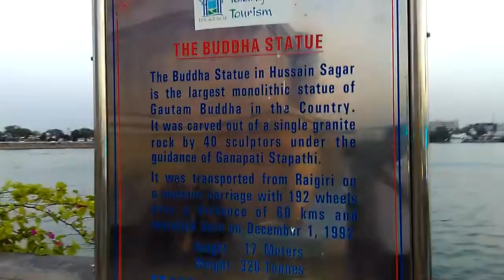Telangana Tourism: Budda Statue attracting tourists